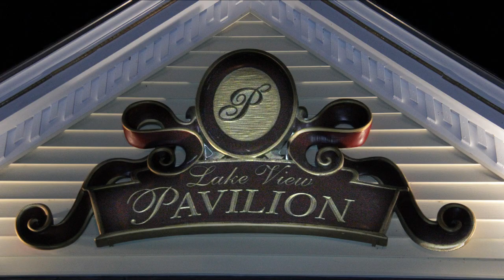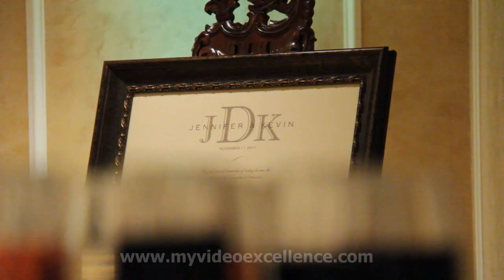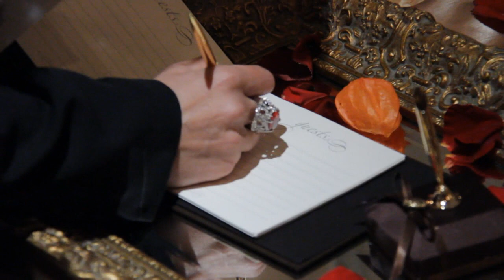Photo Session and Cocktail Hour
Wedding photo shoot with Wingate Photography and party scenes from a wedding at Lakeview Pavilion in Foxboro, MA.